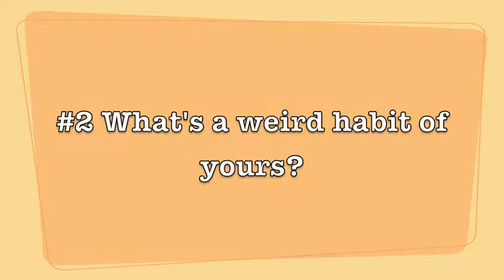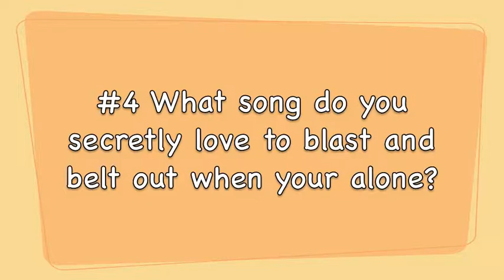Get Your Freak On! 15 Weird Questions Tag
LOCATE ME AT.